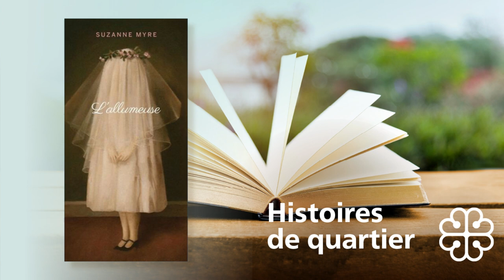Histoires de quartier - Montréal-Nord - Série 3 EP3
Dans son recueil de nouvelles « L'allumeuse », Suzanne Myre évoque des souvenirs d'enfance et invente des personnages excessifs ayant tous en commun d'habiter l'arrondissement de Montréal-Nord. Avec un humour cinglant, elle raconte les destins tragiques de ces enfants et ces adultes vivant toutes sortes de violence.

Crédits:
Animation : Sarrah Osama
Production : Bibliothèques de Montréal

Une production des Bibliothèques de Montréal. Réalisé grâce à un soutien financier obtenu dans le cadre de l'Entente sur le développement culturel de Montréal conclue entre la Ville et le gouvernement du Québec.